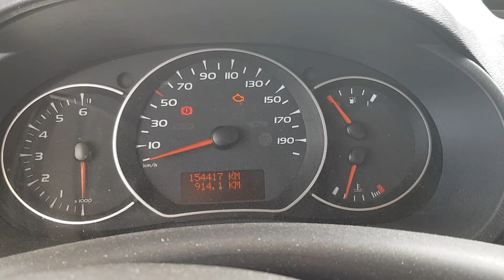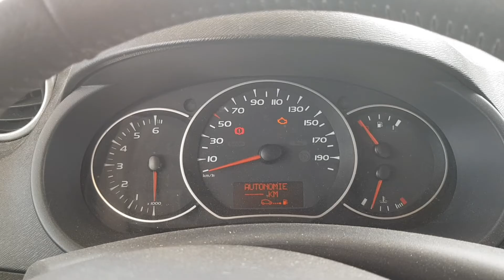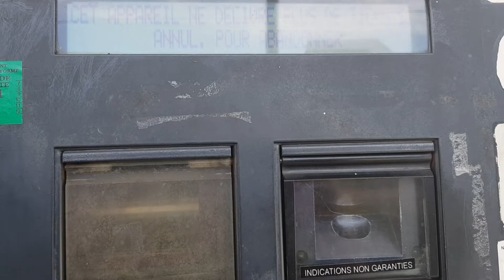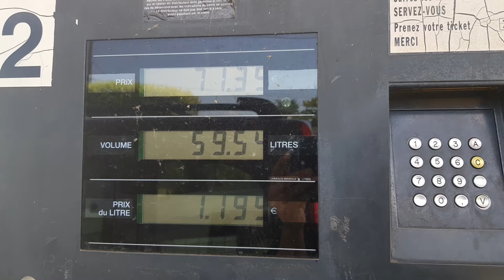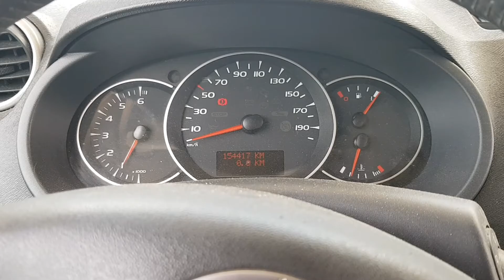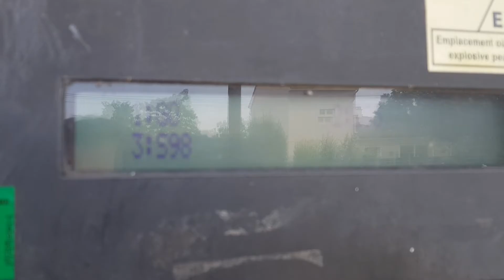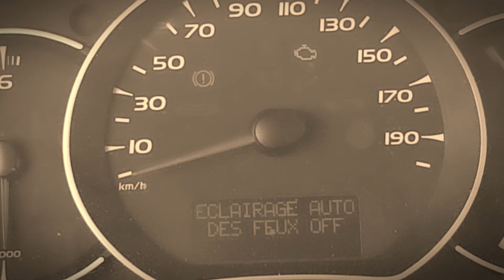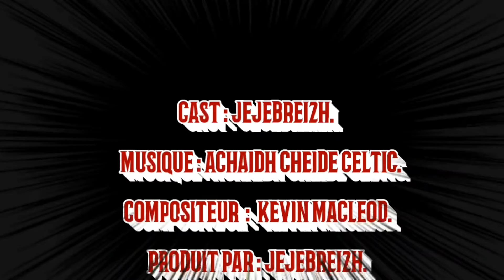Tutoriel - Mettre du Carburant dans une voiture - Indications Tableau Bord & Démarrage Kangoo 2.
Tutoriel spécial " Ne rigolez pas, certains n'y arrivent pas ".

Afin d'aider des gens qui n'arrivent pas dans la vie, voici un tutoriel.

Ce tutoriel vous indique comment mettre du carburant dans une voiture type Kangoo 2 de marque Renault.

De plus, cette vidéo vous indique certaines informations du tableau de bord et comment démarrer une voiture.

Vous pensez que ce tutoriel est inutile ?

Alors non il aidera des personnes perdues.

Regardez la fin de la vidéo c'est un spécial humour !

Kangoo, conduire une Kangoo, Kangoo Renault, comment démarrer une Kangoo ?, Voyants du Tableau de Bord Kangoo, mettre du carburant dans une voiture, kilométrage de voiture, borne carburant et code carte bleue, carte bleue.